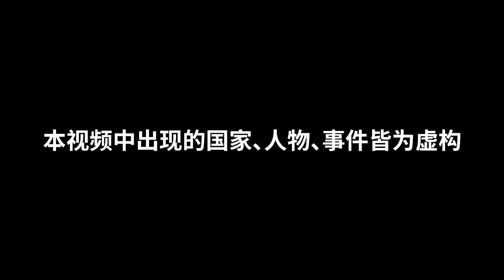【老番茄】史上最骚杀手番外篇②